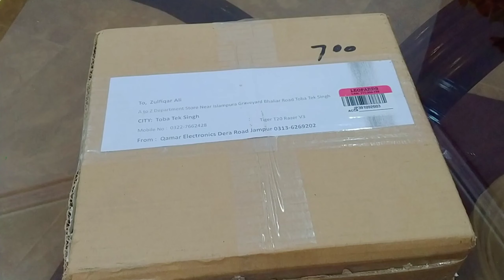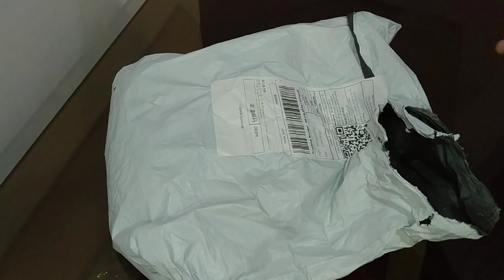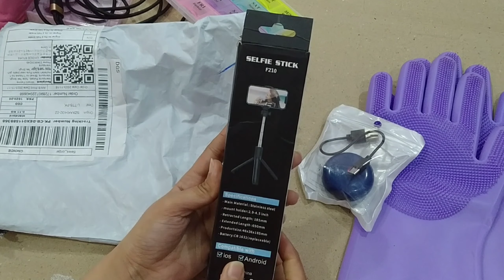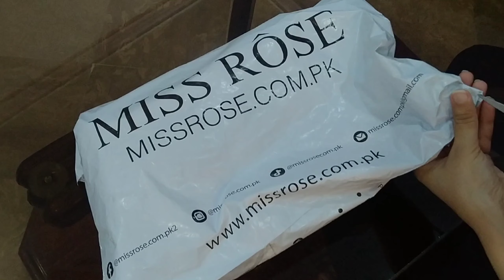Daraz Shopping haul 2024 | Daraz Shopping Haul with prices and link's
Daraz

Buy Kr New Shoulder Premium Quality Style Beautiful Bag For Girls